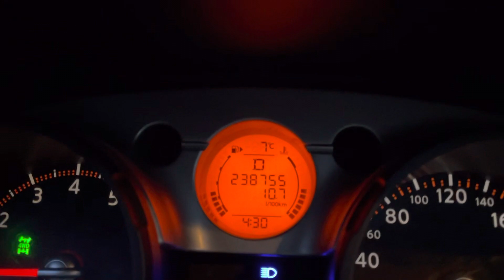Trakt 228 Danderyd i Qashqai 2007. Äppelrast nästa. 3/5 2023.